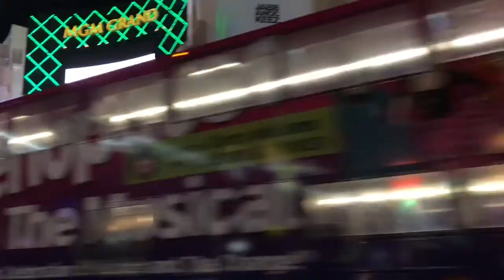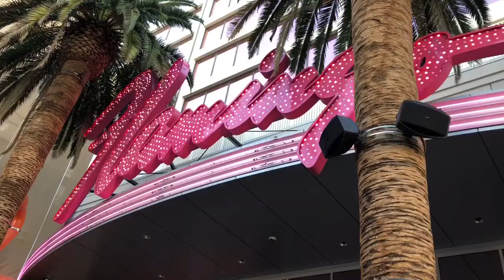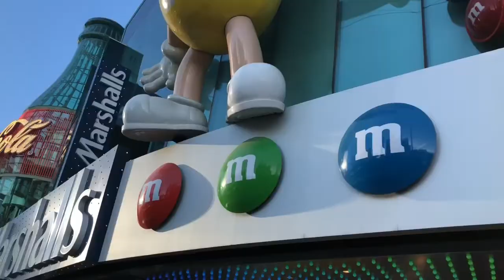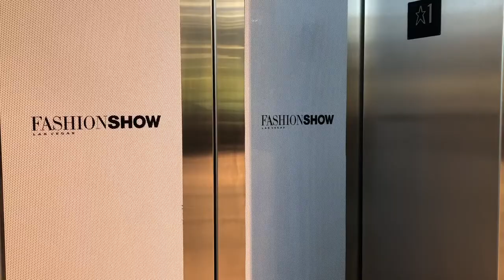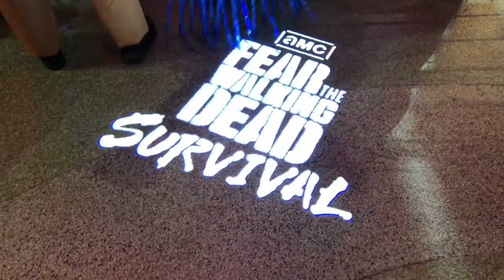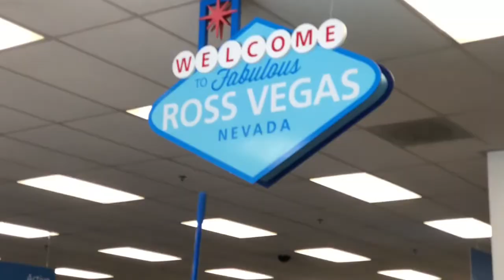vegas 2018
okay this is the 3rd time i’ve posted this. 🤞🏼let’s not get copyrighted again:)))